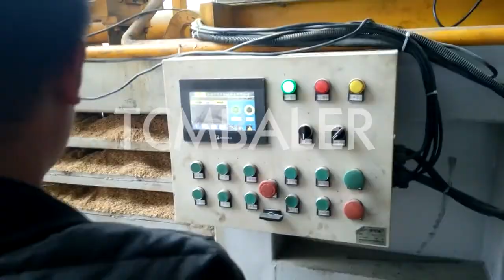wood shavings baler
TCM BALER TCMBALER is a professional hydraulic press baler machine manufacturer and supplier in China for more than 20 years, and we can offer wood shavings baler for sale with a cheap wholsale factory price for our customers without any agent or dealers if you wanner buy our baler press machine.

tradeindia Wood Shaving Baler, Wood Shavings Baler Machine Marshall Island, Wood Shavings Baler Wood Chip Baling Press. Wood shaving and wood chips are usually above 1 to 1.5 cm in size. Compared to sawdust, it is less fine and therefore easier to bale with a smaller compressing force like a 15 tons bagging baler. Depending on the bale size and weight you would like to achieve, you can choose a suitable compressing force SRS Wood Shavings baler for dust free bedding Ken Mills Saint Lucia, The KME shavings baler is designed to work as a stand alone bagging press to bag up your shavings or to be used in conjunction with our other technology to improve your animal bedding product. Our De dusting unit removes upwards of 95% dust and mold spores from your product take a look at our page for more information and how it can benefit your Alibaba wood shaving baler, wood shaving bagger, wood shaving Kenya, What is wood shaving baler? Wood shaving baler normally refers to bagging type baler. This type of baler has two chambers and two cylinders. One chamber is for compressing the material into block. And the other chamber and cylinder is for ejecting the blocks Gradeall Wood Shavings Baler Compactors Unlimited Niger, Wood Shavings Baler. Compact wood shavings into a bale for resale. Bagged bales may be sold at pet stores for animal bedding. These balers may also be used for peat moss and other materials. Wide variety of used wood shavings balers for many nkbaler Wood Shavings Baler YouTube Panama, Challenger wood shavings baling system, conveying shavings from the shavings collection fan, remove dust and bale into form, fill & seal unit, then deliver t skbaler wood shaving baler wood shaving baling machine Wood Sri Lanka, Wood Shaving Baler (15 20kgs) HBA B60 is the most successful and 100% automatic balers in ENERPAT HBA Horizontal Balers family.comes with conveyor feeding,manual plastic bag sealing sytem,automatic ejector,wood shavings full of hopper,convreyor stop working all these unique features makes HBA B60 pround in the enerpat horizontal balers ranges. Shlok Balers compress products such as peat moss and wood Poland, Wood shavings packaging line Textile recycling packaging line Vacuum baler packaging machine Flax straw packed in highly compacted bales Complete wood shavings factory Production of high class wood shavings Pellet packing line Complete small Xtbaler Rethceif Wood Shavings Bagger Startup HC 2020 Azerbaijan, 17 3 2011 · Rethceif Wood Shavings Bagger Startup HC 2020. Watch later. Share. Copy link. Info. Shopping. Tap to unmute. If playback doesn't begin shortly, try restarting your device. Up next. Valvan Wood Shaving Bagging Machine Home Facebook Suriname, High efficient hay bagging baler machine enerpat sawdust wood shavings press baler machine whatsapp : 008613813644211 # baler # hay ClimateMFG Waste Paper Baler Hydraulic Baler supplier Waste Barbados, Sawdust Bagging Press Machine. Horizontal Bagging Baler is Ideal for volume reduction of Wood Shavings,rice husks.used rags ,textiles ,and so on loose materails,also called bagging press machine ,its feeding by manual or conveyor both ok ,its use button operation when finished Conveyor feeding,after compress. FABTEX Plastic Baler Bags, Heavy Duty Baler, Polythene Shavings Chile, Our heavy duty plastic baler bags and polythene shavings baler use Rhino film created especially for the baling of loose materials or compressed materials such as wood pellets, animal bedding, baled wood shavings. JEWEL Shavings Baggers For Sale Lumbermenonline.com Andorra, Call for Price. Call for Price. HYD SHAVINGS BAGGER. Clarksburg, TN. LPS Equipment & Acquisition Co. 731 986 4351. Check Availability. Call. Check Availability.